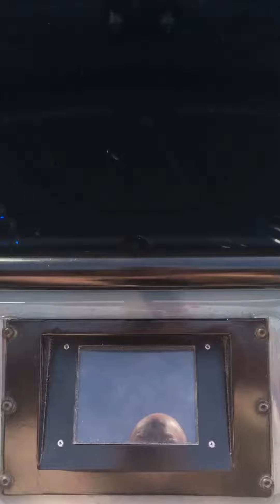Test Track at Disney's EPCOT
The last part of the ride on Test Track at Diseny's EPCOT at Walt Disney World. Contact I-4 Travel Company for your FREE personalized quote for that Magical Disney Vacation.